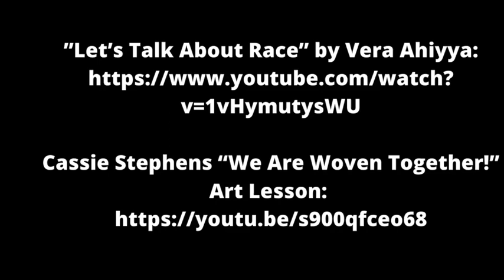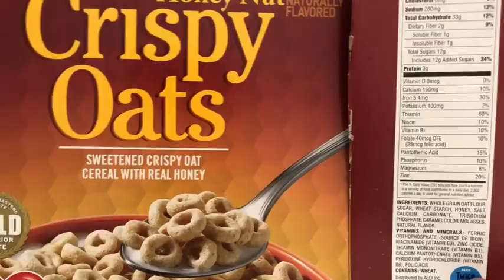Unity Weaving: An Art Lesson About Diversity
In this video, we will discuss an important topic of race and diversity and create an artwork inspired by this.